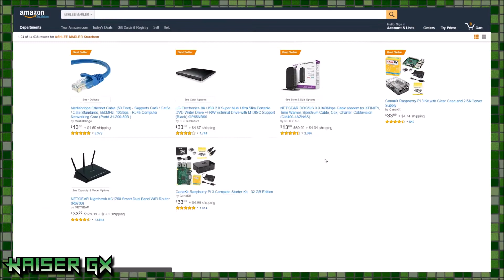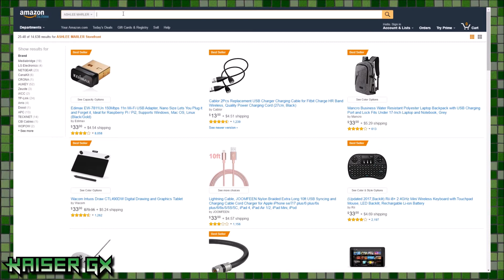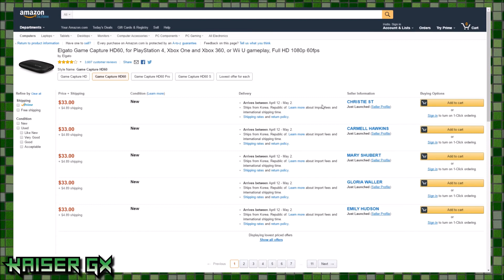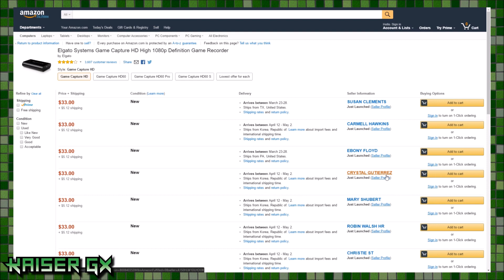Warning To Everyone! - Amazon Scammers!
Share this with everyone so Amazon takes notice!